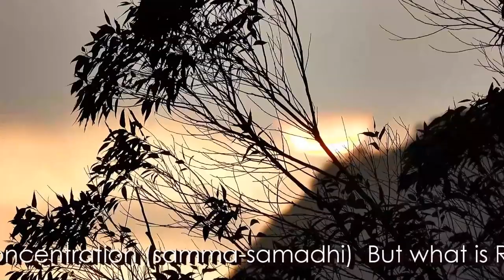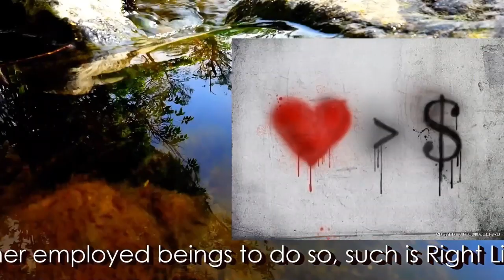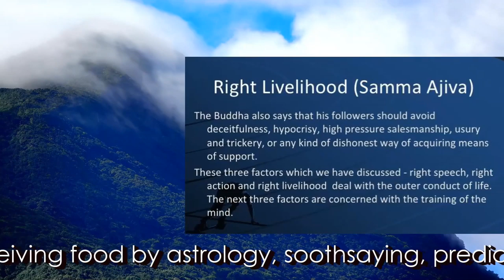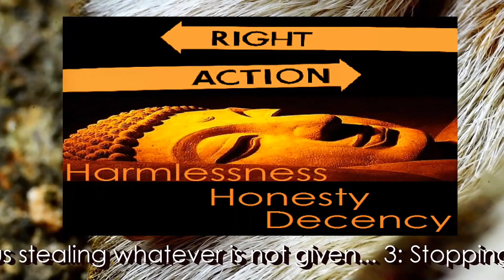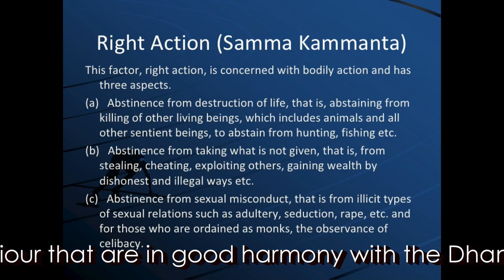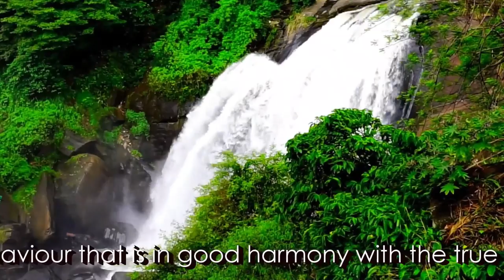Dhamma on Air #134: The 4 Noble Truths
A Dhamma Conversation with Bhante Dhammagawesi (Sri Lanka / UK)
on The 4 Noble Truths (Cattari Ariya Saccani) and the Noble 8-fold Way.